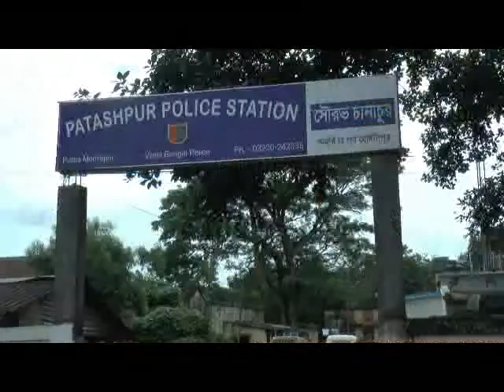PATASHPUR 2 LACKDOWN#23 07 2020 P3 NEWS BANGLA#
বৃহস্পতিবার লকডাউনের সকাল ,পটাশপুর ২ ব্লকের প্রতাপদীঘি এলাকার দোকান পাট বন্ধ, রাস্তা ঘাট শুনশান। দেখা গেল মাস্ক বিহীন মোটর বাইক চালক ও আরহিক কে সিভিকি  ভলেন্টিয়ার আটকাছে।